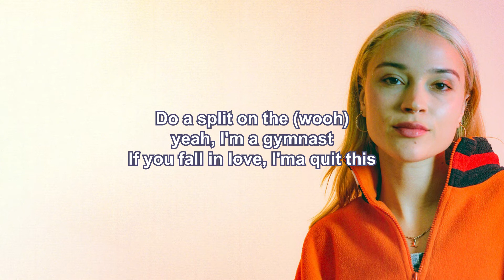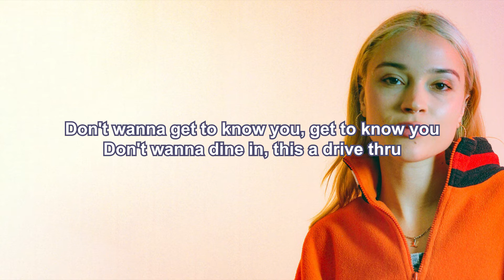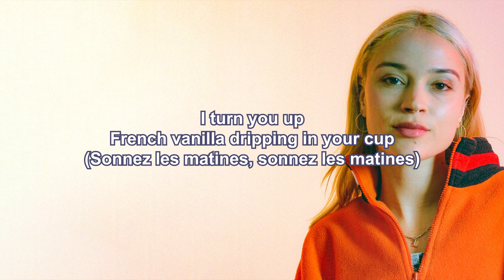Lolo Zouaï - Caffeine (Karaoke)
* If any producer, artist or label has an issue with this song or picture, please get in contact with me and I will delete it immediately.